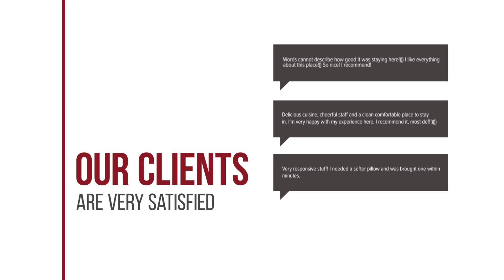NH Carlton Amsterdam hotel review | Hotels in Amsterdam | Netherlands Hotels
NH Carlton Amsterdam hotel video review. Hotels in Amsterdam, european 4 stars hotels.